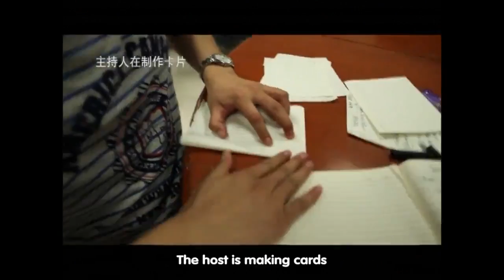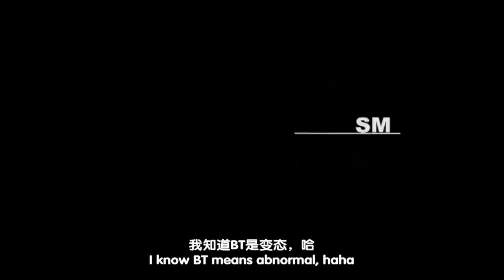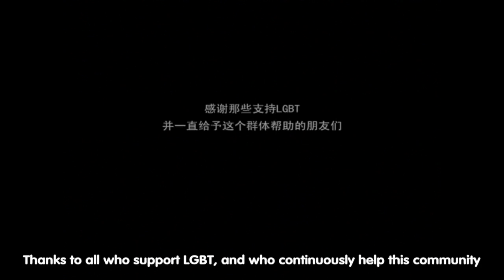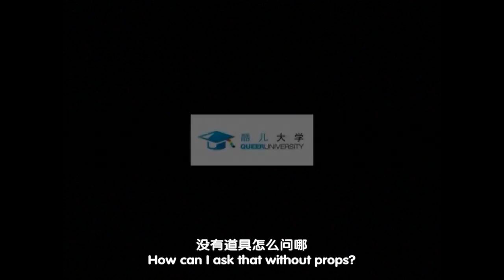Gay or Straight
Gay or Straight -- Brush up on your queer Chinese with this video produced by students of the Queer University!

This video was produced as part of the Queer University Video Capacity Training which took place in Guangzhou, China from 28 April -- 4 May 2013.

Gay or Straight? 你对LGBT相关的词语有多么了解？

该视频由酷儿大学出品－广州2013年4月28号－5月4号。